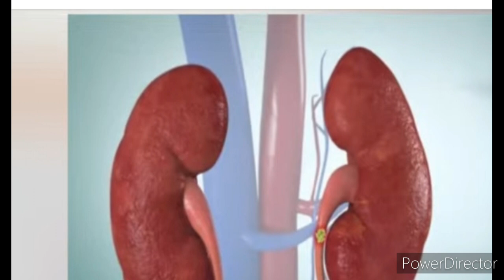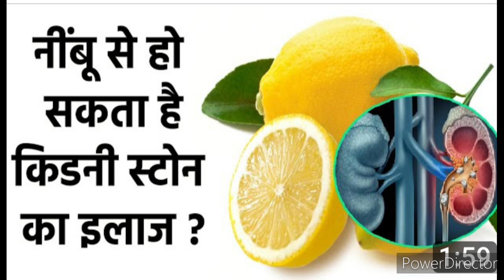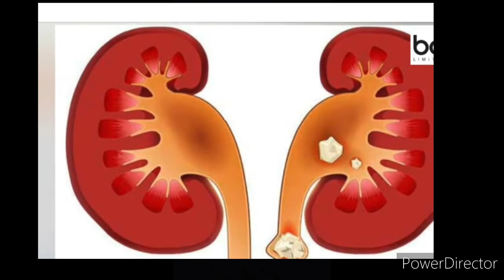आसानी से ठीक करे किडनी स्टोन की बीमारी||| पूरा वीडियो देखें और जाने इसके दुष्प्रभाव जल्द से जल्द